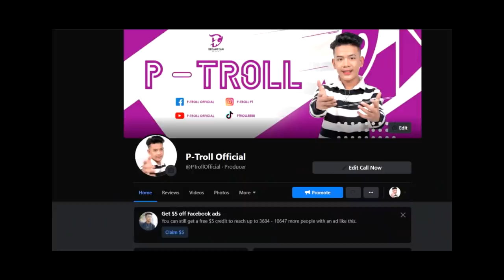ជាវណ្ណះខឹងខ្លាំង រឿងហៅសង្សាចាស់ញុមចូលក្លឹប😱(PRANK CALL)😱